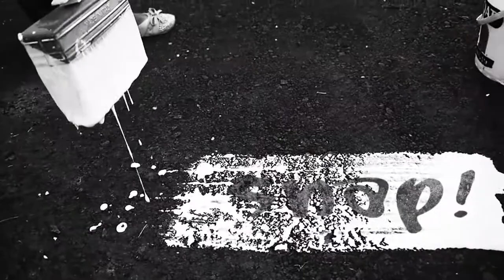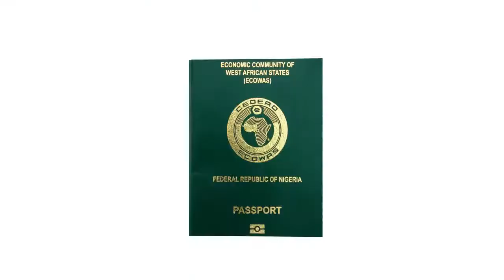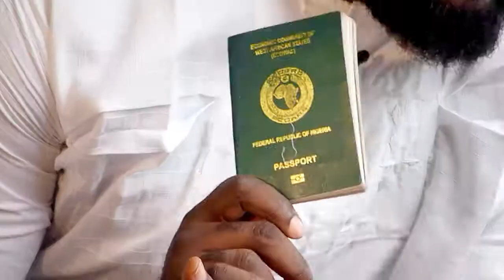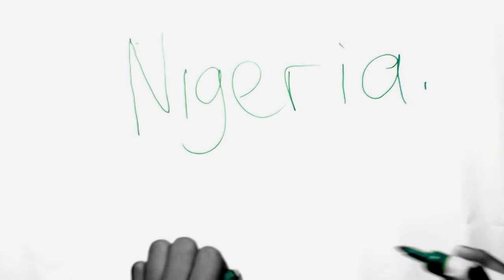Gerald Azonobo on POG-Green Passport on Snap tv 'KUTH Foundation'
POWER OF GREEN